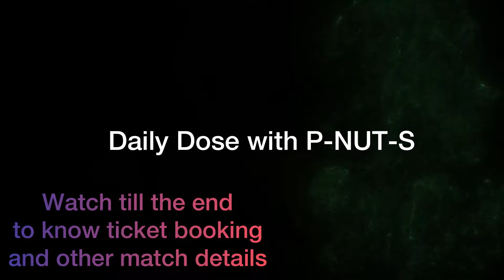Our First IPL 2023 Lucknow Stadium | Live Experience | Watching Dhoni sir Playing | LSG vs CSK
Hello Everyone,
As we thought Everyone Loves to watch Dhoni sir playing live on the ground,
So there is a very special video for you all,
Also we had mentioned all the info about this match in this video and the things what should carry or not.